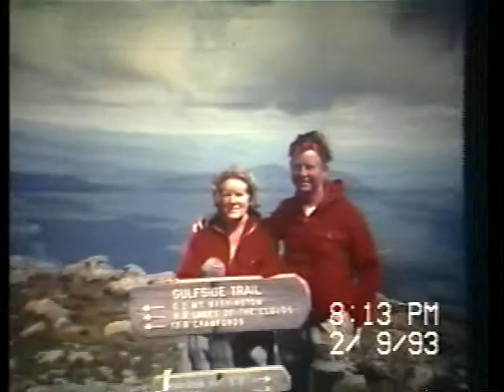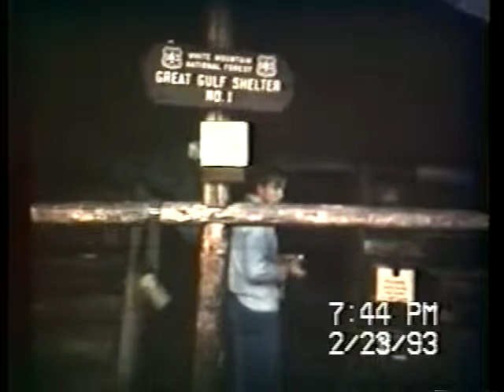Main movie part 2 Old Dean family photo's.